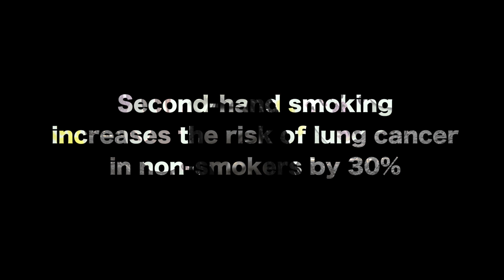End Of A Dream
End of a dream is about an aspiring footballer who's dreams are shattered when she gets bad news from the doctor.

Despite living a clean and active lifestyle, her mum's bad habits have had a negative impact on her health.